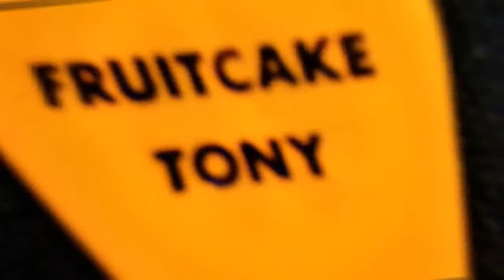SHOW ME YOUR PICK #55 STRYPER with Special Guest PERRY RICHARDSON!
SHOW ME YOUR PICK #55 STRYPER with Special Guest PERRY RICHARDSON. Sat. July 10, 2021 9PM ET.*will be Giving Away a vintage Firehouse PERRY RICHARDSON Tour Guitar Pick*

ESSENTIAL TATTOO CARE
Our collection of high-grade formulas were developed with your health & wellness as our focus. Organic ingredients to hydrate (olive oil, coconut oil, cocoa butter, shea butter) & protect (antioxidants, vitamin E, green tea, resveratrol). Additionally we are committed to being environmentally conscious & cruelty-free. Which is why we are proud to state that our Brightener and SPF 50 Spray are both reef safe, and all of our products are certified Leaping Bunny. What’s missing are all the parabens, petroleum, mineral oil, artificial dyes, gluten, colors & scents. Best of all, they dry in a heartbeat. You’ll forget they’re there, your tattoos won’t. FIGHT THE FADE!

*Special Thank You to SMYP Live Crew Guys Bent Tom, Brendan B. Squared, Charles Greene & Analog Kid... You guys are AWESOME!

**Very Special Thank You to Co-Producer Sandra Pokorney. Tune in to Sandra`s Live Show `SquatchSquadLive!` EVERY Sat. 7PM ET. Join in the LiveChat as Sandra Explores Everything Paranormal, Cryptid & Unexplained.. A Show You Do Not Wanna Miss!

*powered by STREAMYARD